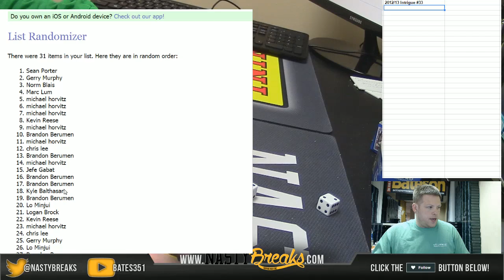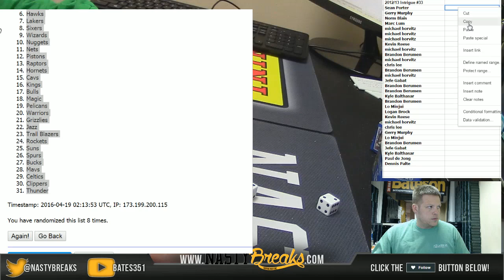4 18 16 2012 13 Intrigue Basketball Full Case Random Teams #33 Part 1